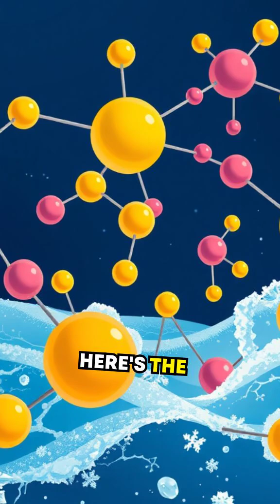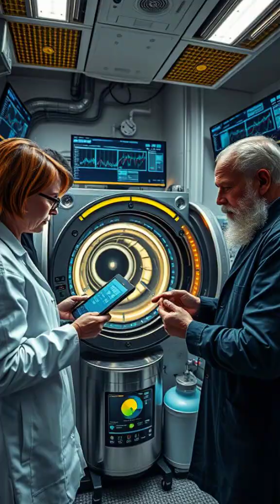Cryonics & Immortality: Freezing Our Future (EDVANCE LONGEVITY) 🔍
Could freezing your body be the key to living forever? ❄️🤯 Dive into the science of cryonics!